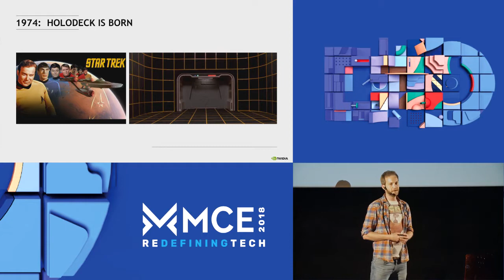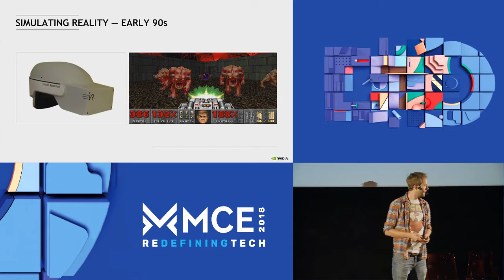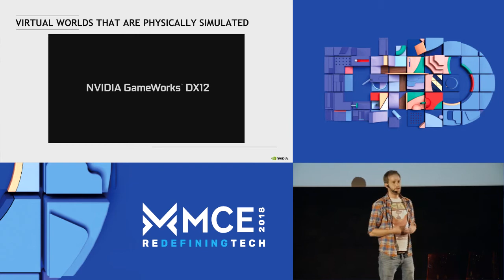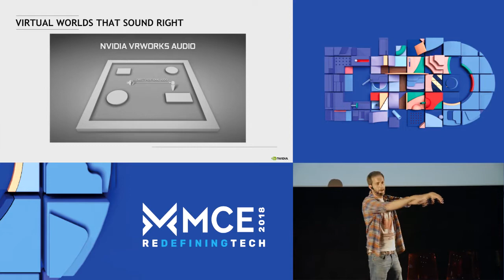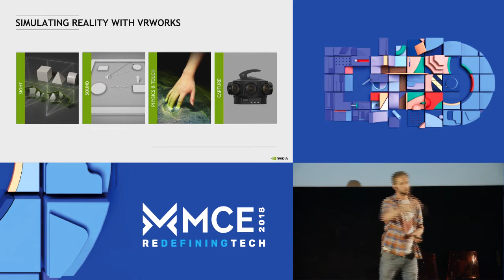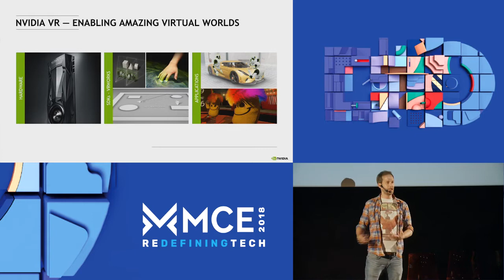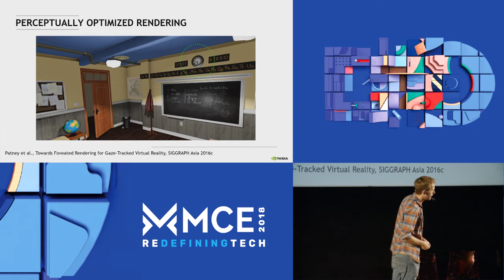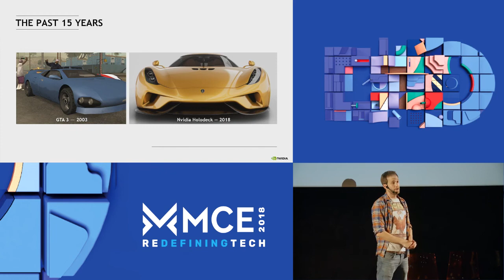MCE 2018: The Journey to Holodeck: How Nvidia Enables the VR/AR Ecosystem | Dominic Eskofier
In this talk by Nvidia’s Head of VR for the EMEAI region, you’ll learn about the vision of photorealistic virtual worlds and how Nvidia enables developers to make that vision a reality. From hardware to software to research & development – Join this talk to learn how Nvidia is driving innovation in the VR/AR ecosystem.